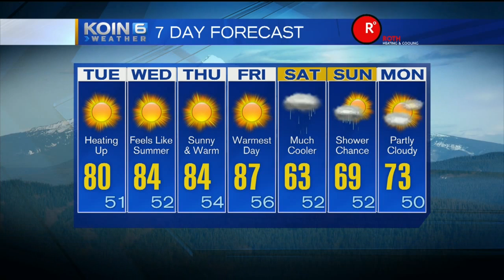Tuesday Noon Weather Update May 10, 2016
KOIN 6 Meteorologist Sally Showman is tracking summer-like weather.